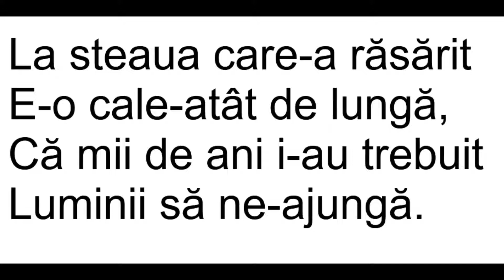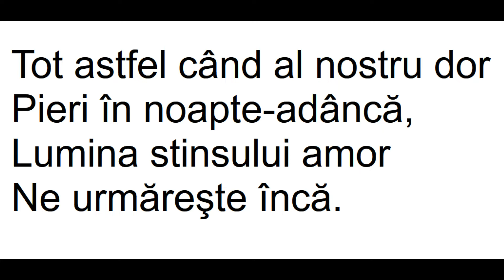La steaua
Mihai Eminescu